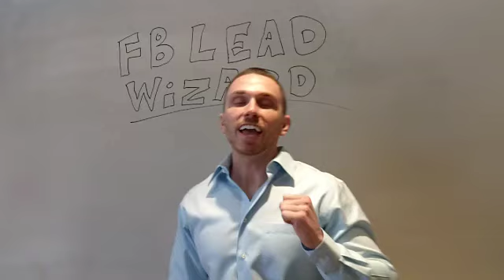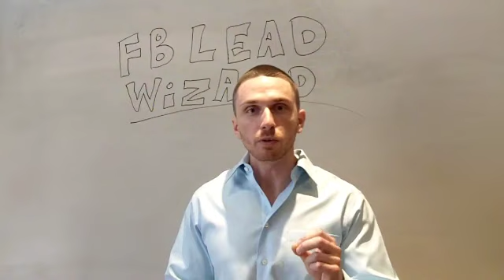Facebook Lead Wizard Intro